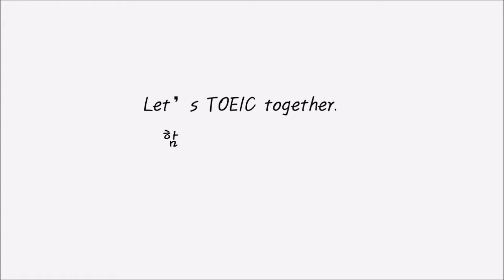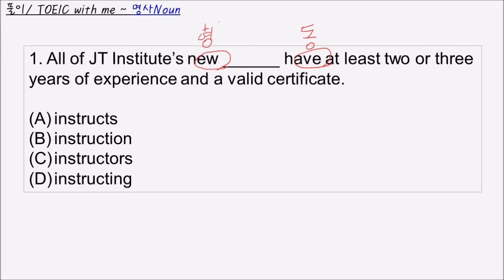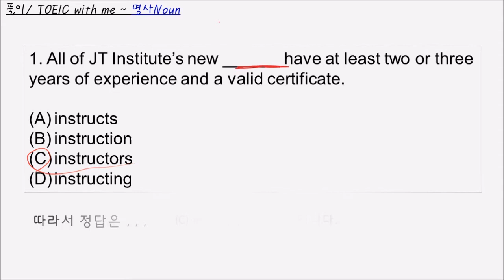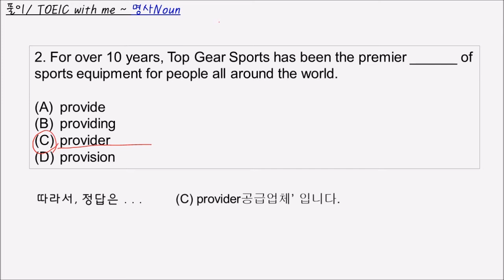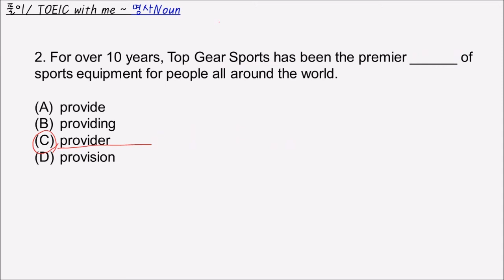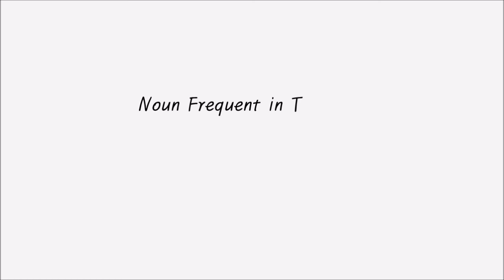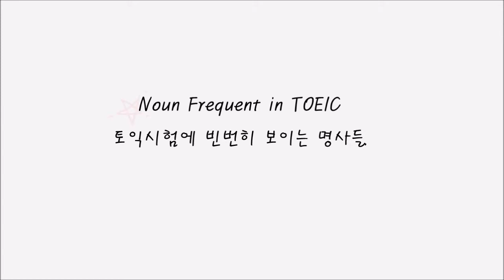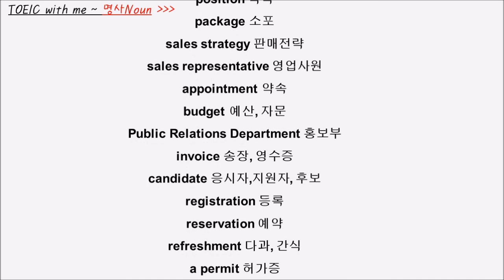토익~TOEIC Study Together영어토익문법 풀이.#1.명사+명사단어-시험에 빈번히 보이는 명사단어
*Let's TOEIC together. 함께 영어 토익문제 풀어요.
*실제 기출된 변형 뉴토익 문법 문제를 함께 풀어보고, 토익문법을 마스터해 봅니다.
#1. 명사NOUN. + 시험에 나오는 명사
*구독' 부탁합니다.
*좋아해" 주세요. 감사합니다.

토익 문법은 정말 간단하고 쉽기 때문에, 짧은 시간 보면서 차근차근 토익 문법을 하나씩 완성해 보세요..

*Let's TOEIC with me.
*좋아해" 주세요